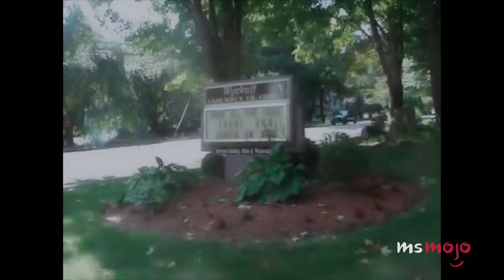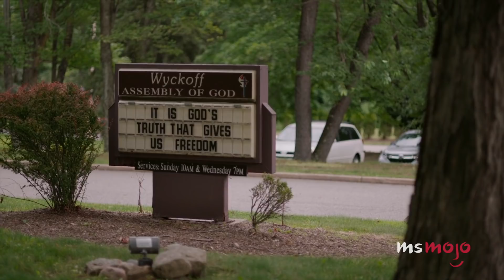Top 10 Shocking Reveals in Jonas Brothers' Chasing Happiness Documentary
The Jonas Brothers are back and better than ever! Is there anything that these guys can't do? Whether you're an old fan or a new one, you NEED to watch their beautiful and emotional new documentary "Chasing Happiness." We’re taking a look at the most interesting, surprising, and shocking facts revealed in the Jonas Brothers' Amazon Prime documentary, “Chasing Happiness”. Join MsMojo as we countdown the Top 10 Most Shocking Reveals In Jonas Brothers Chasing Happiness Documentary.